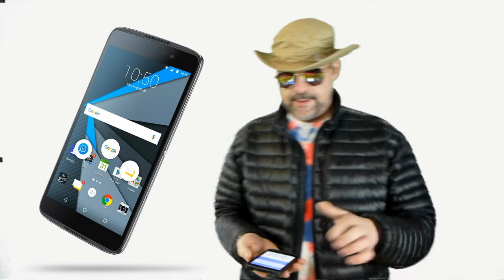Never buy a new cell phone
Are you stuck in the cycle of constantly upgrading your cell phone and other technology? You ever think about the money you spend for that satisfaction? What if you "reset" and stopped buying new - but bought slightly older tech instead? What would you do with the money saved?